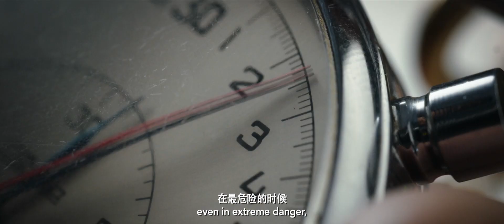Born To Fly | Official Trailer 2023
Title : Born To Fly
Genres: Action, Drama
Language: Mandarin
Country Of Origin: China
STORYLINE
A special operations team headed by elite pilots are ordered to test new fighter jets. Test flight after test flight, they challenge the limits of the sky and themselves.

If you're a fan of movies and TV shows, you've come to the right place. Here, we bring you the latest and greatest trailers, teasers, and clips from both new and old movies and series.

Our channel is dedicated to providing you with a variety of content that covers everything from action-packed blockbusters to heartwarming romances and everything in between. We also showcase clips from classic movies and series, so you can relive some of your all-time favorites.

Our team of experts shares their thoughts and opinions on each clip, providing you with in-depth analysis and commentary that will help you better understand and appreciate the content you're watching.

In addition to clips, we also provide news and updates on upcoming releases, so you can stay informed and be the first to know about the latest movies and series. We love to hear from our viewers, so please share your thoughts, feedback, and suggestions in the comments section.

So sit back, relax, and let us take you on a journey through the world of movies and TV shows.
Our channel is your go-to destination for everything related to movies and TV shows. We not only showcase the latest trailers and teasers, but we also provide analysis and commentary on each clip. Our team of experts shares their thoughts and opinions to give you a better understanding of the content you're watching.

We also keep you up to date with the latest news and updates on upcoming movies and series, so you're always in the know. Plus, we love to hear from our viewers! Share your thoughts, feedback, and suggestions in the comments section, and we'll make sure to respond.